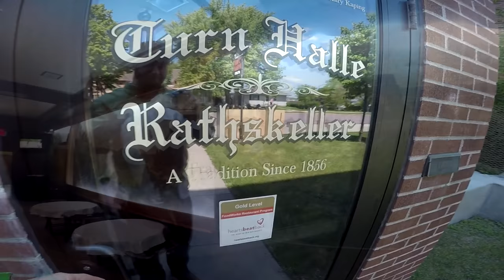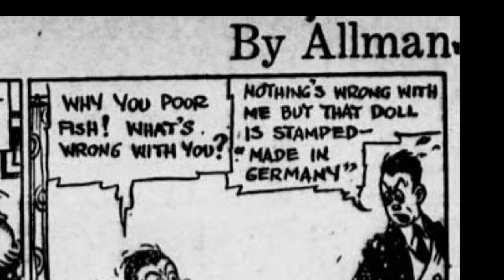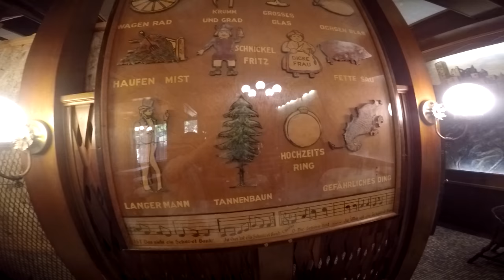World War Connections to New Ulm (New Ulm IV) : 2W1C S02E09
Picture yourself being drafted into a war and being ordered to potentially kill your old co-workers, friends, and family.
That's what it was like for the citizens of New Ulm, MN.

Researching this episode brought some very dark things to light for me.
First, the Dakota War, which is just seen as an 'uprising' to many, wasn't being treated like one.
Pres. Lincoln himself was diverting resources to Minnesota from the Civil War to end the conflict.

After doing some research on New Ulm, I found that it has its fair share of dark history as well.
World War I and II were particularly tough on the population of New Ulm because of their German heritage.
In 1917, 100 years ago this year, members of the press were monitored and expelled for speaking out.
Members of local government were deposed. Their rights as American citizens were taken away. Lists were made of German nationals.
World War II, however, was a little bit easier on New Ulm. A German POW camp was made near the town that ended up engaging the local town in the war more closely.

Researching the connections to both World Wars in New Ulm ended up uncovering some things our state, and country, should be ashamed of. These lessons should teach us something about the present and future state of the United States for years to come.

PURE RAIN
Songwriting: Angelika Hein & David Halfar